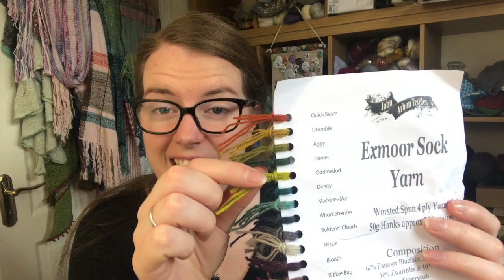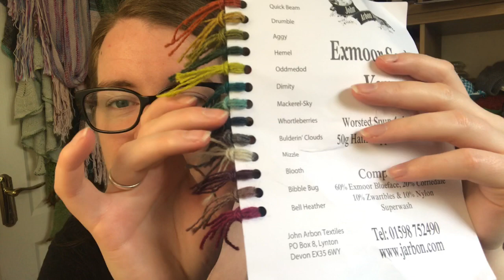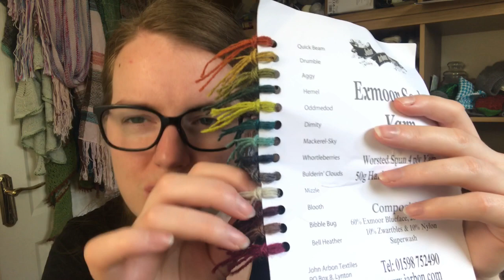Babbles Travelling Yarns : Episode 86 - Working it Out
1st feb - 30th March 2019

WIP
- Yume by Isabell Kramer Fibre - Hello yarn club - ships whales and icebergs Spun 2 ply. Needle pouch by knitting I love Cocoknits stitch markers

Sock knitting class 30th March Saturday 10-6 pm - Irish Fiber Crafters

DIRECT PROVISION